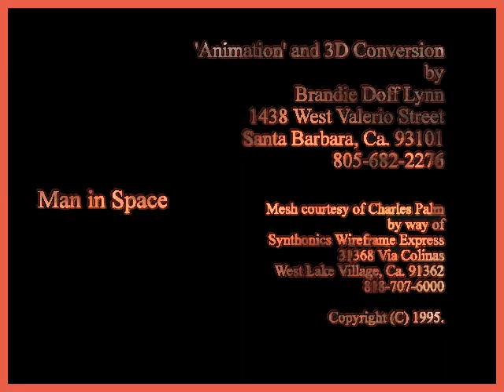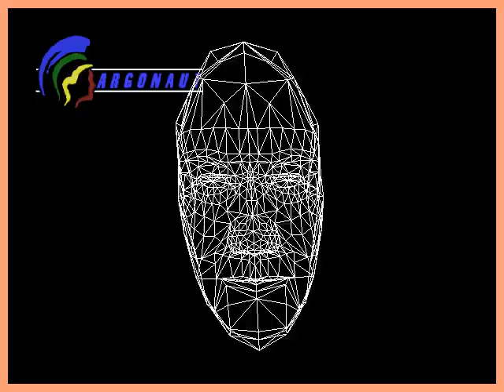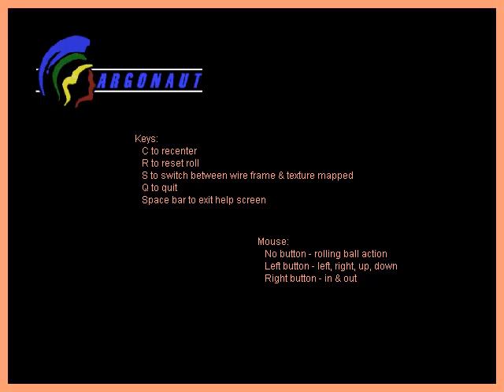Argonaut Software Demonstration Program: Face